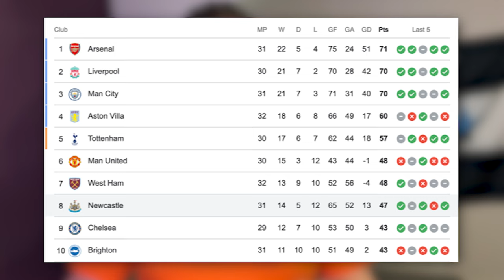Will NUFC Qualify For Europa League After 1-0 Win At Fulham?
Can Newcastle United qualify for European football once again next season following the teams upturn in form which saw them beat Fulham 1-0 today with a late Bruno goal! And how important is European football for Eddie Howe's team next season with the likes of Bruno and Isak wanting and deserving to play at the highest level?